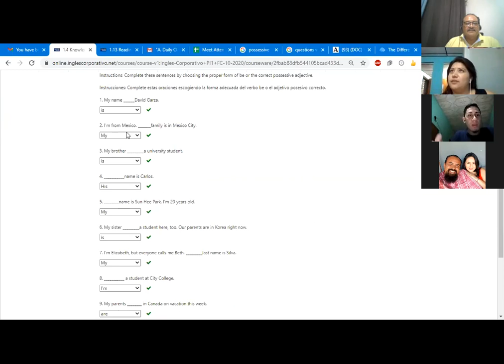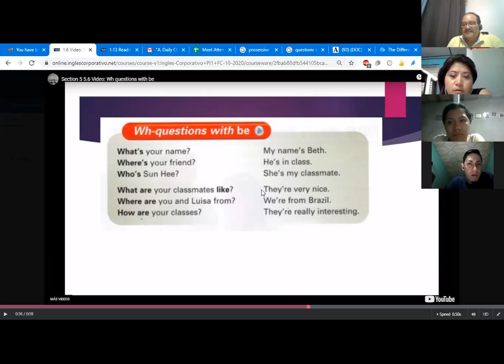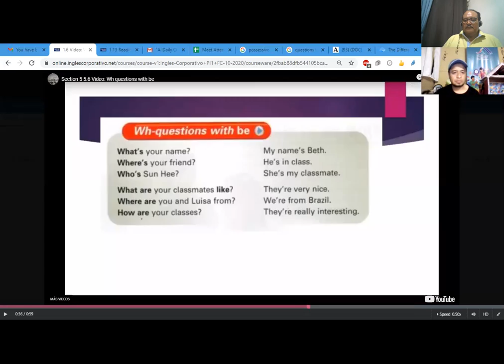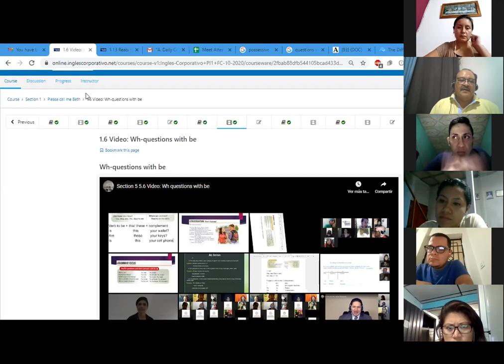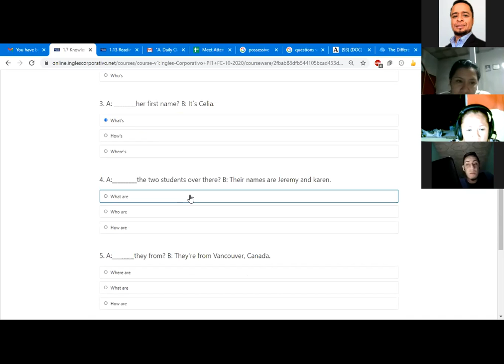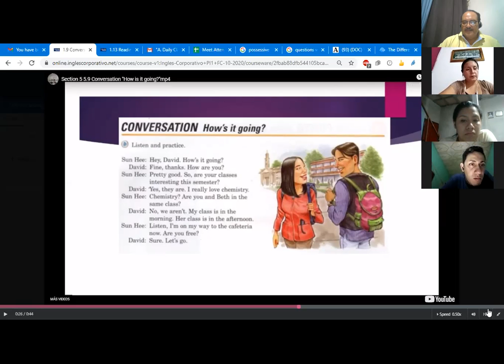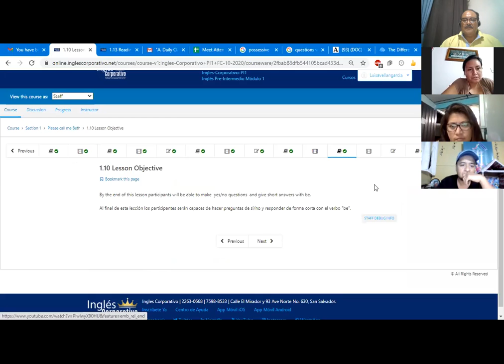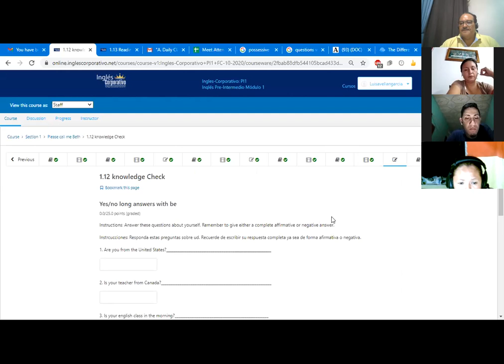Ingles Corporativo- Class #2. Please call me Beth 2nd Part. PI1-01-9-10-PM-10-20-2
Make yes/no questions and give short answers with the verb be.